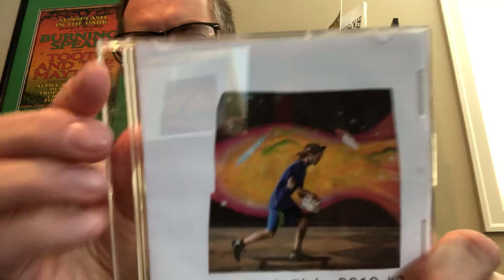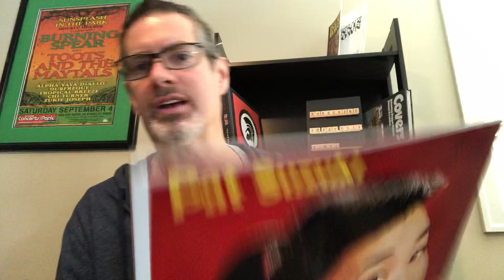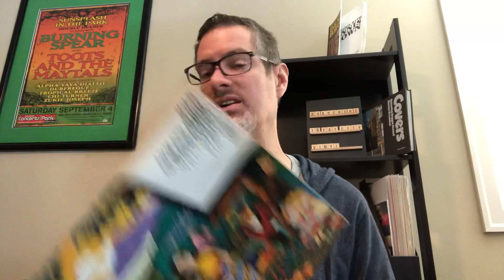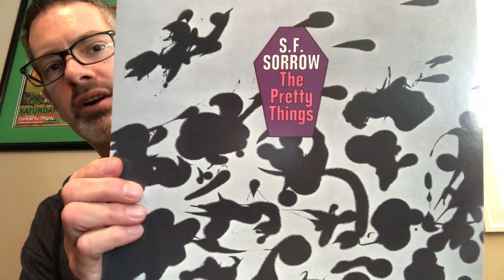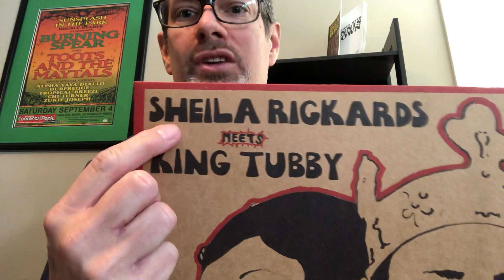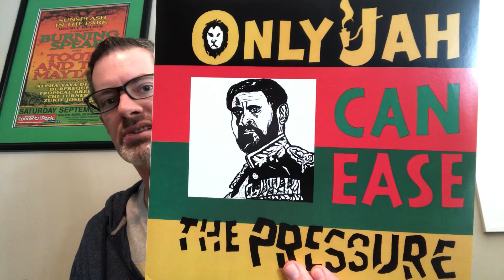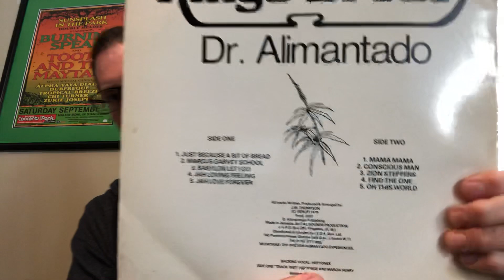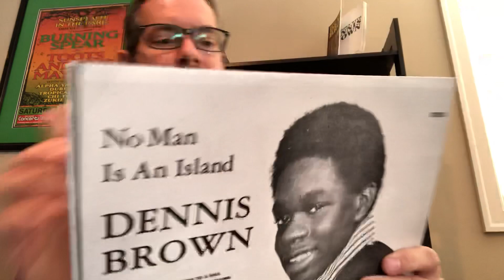Vinyl Update 72